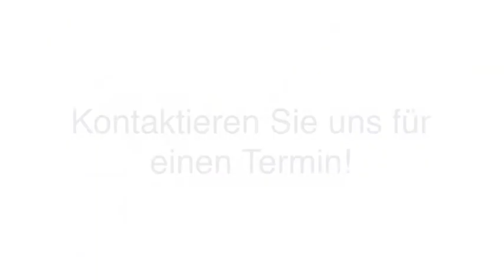Tuina-Massagen Akupressur-Massagen in Großbettlingen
Chinesische Tuina Massage Hong Yi-Branke in Großbettlingen ist Ihre erste Wahl, wenn Sie nach Tuina-Massagen oder Akupressur-Massagen suchen. Für mehr Informationen erreichen Sie uns unter der Telefonnummer (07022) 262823 . Besuchen Sie uns auch unter der oben genannten Webadresse!